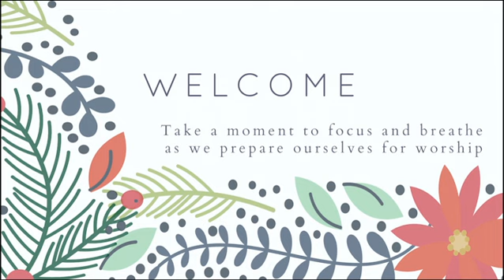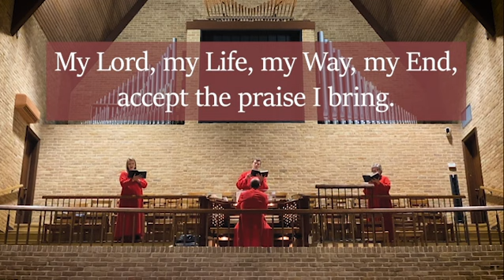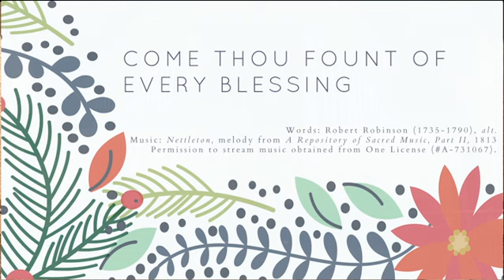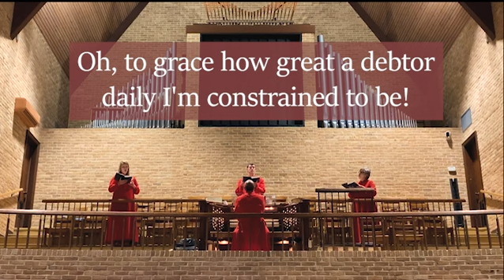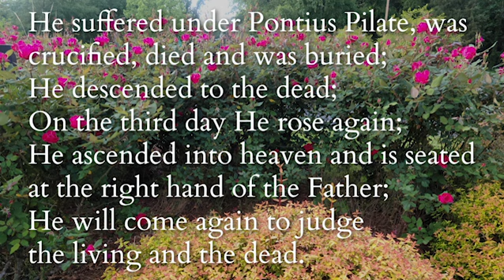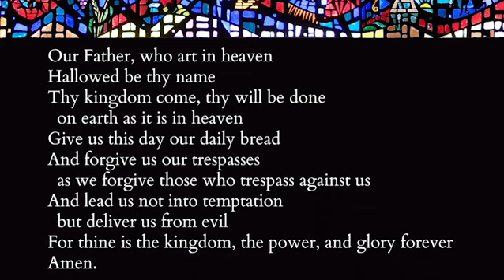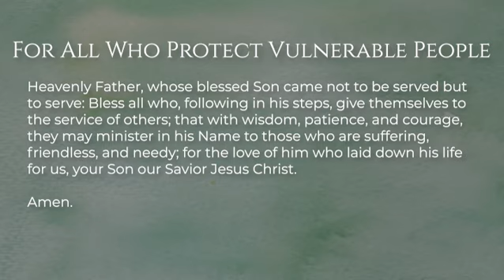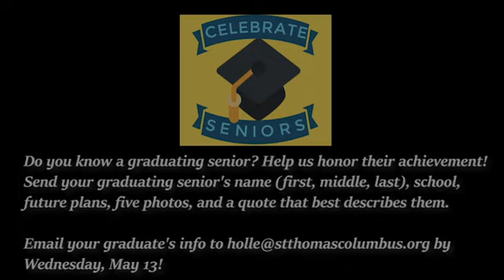Sunday, May 3 (Easter IV)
Join us as we continue to celebrate FiftyDaysofEaster!